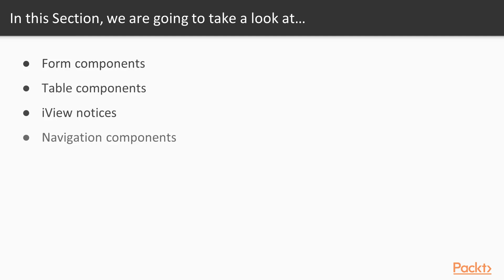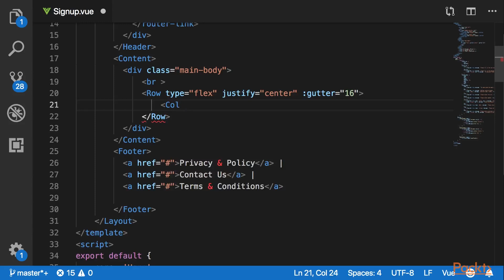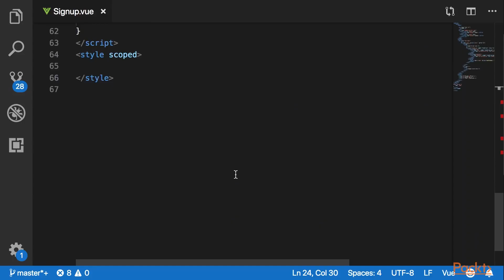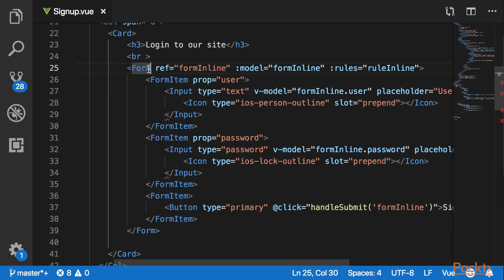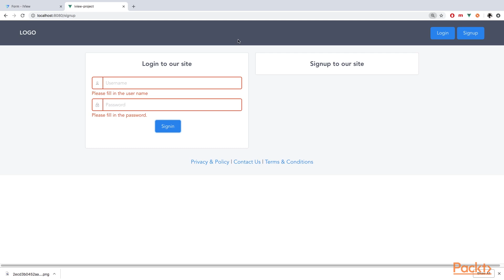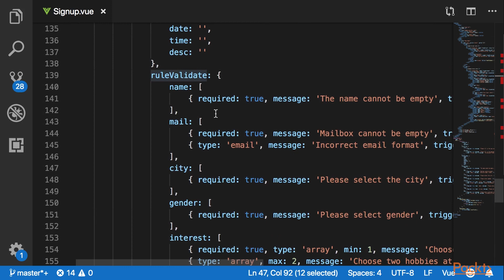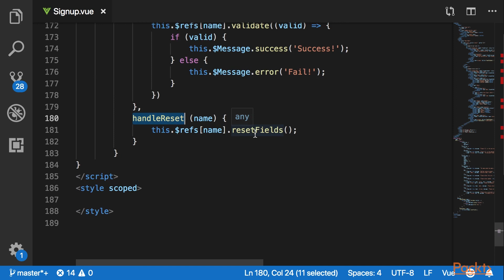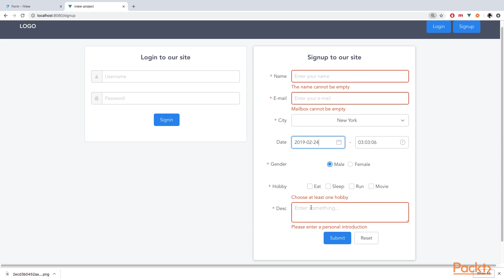Hands-On Style Vue.js Web App with Element UI & iView:Design Form Component by iView|packtpub.com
This video tutorial has been taken from Hands-On Styling Vue.js Web Apps with Element UI and iView. You can learn more and buy the full video course